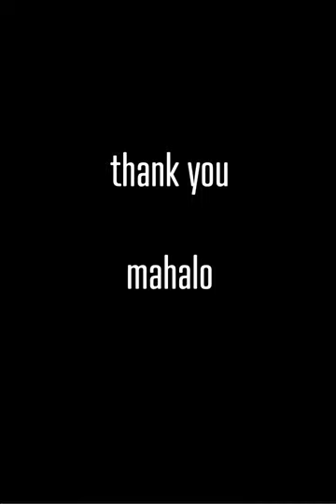"The Stonepine Stroll" in D sharp by Robert Glick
... Stonepine Estate's grand piano is amazing and I couldn't resist this opportunity... just an amateur having some fun with the grand's keyboard and making this short video using new Adobe Express software. Aloha!